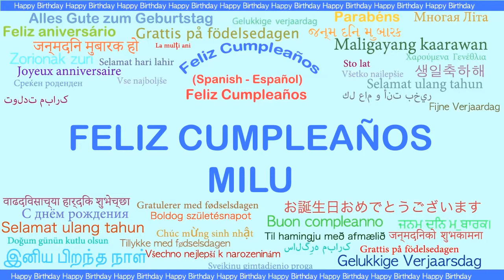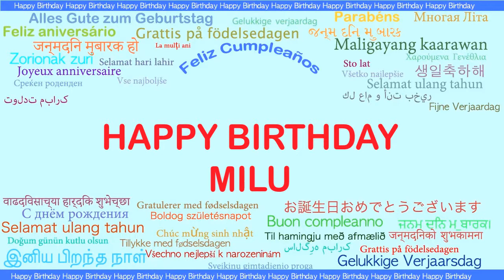Milu Languages Idiomas - Happy Birthday